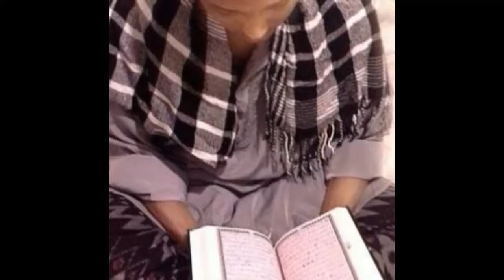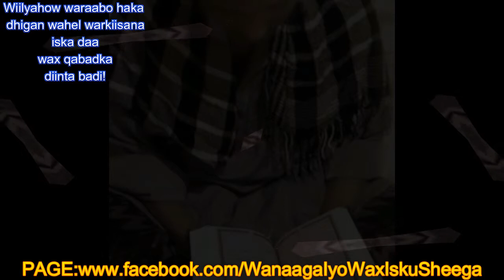WIILYAHOW WARAABO HAKA DHIGAN WAHEL} Li Adoonkii Alle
Baro diintaada dadkana dar alle u bar
wiilyahow waraabo haka dhigan wahel
warkiisana iska daa
wax qabdka diinta badi
by:Abdinasir